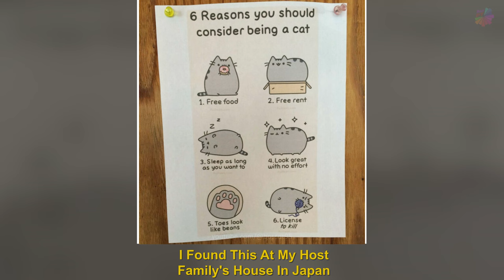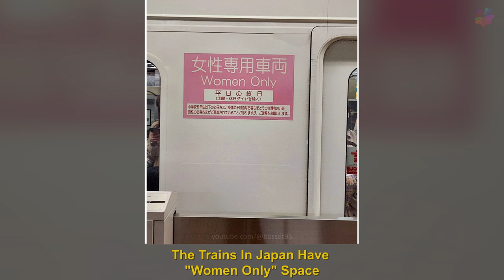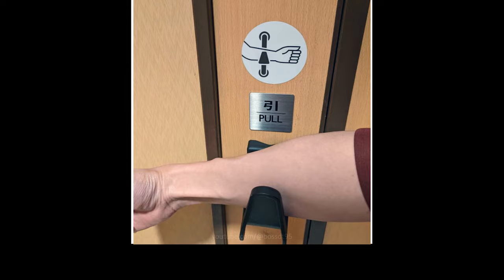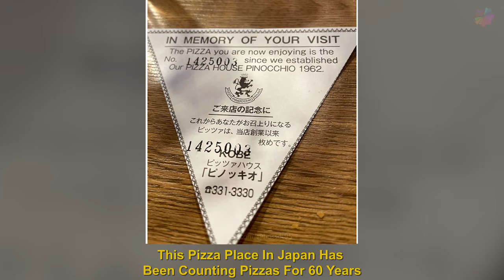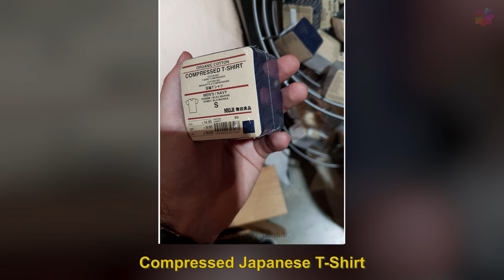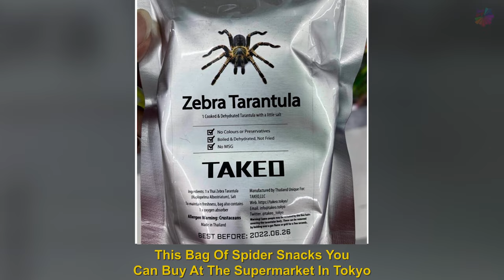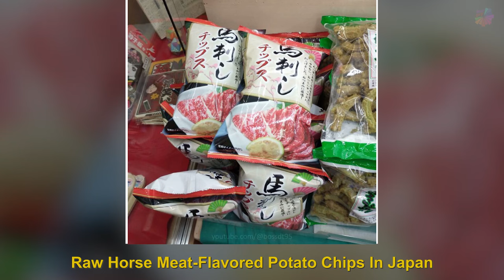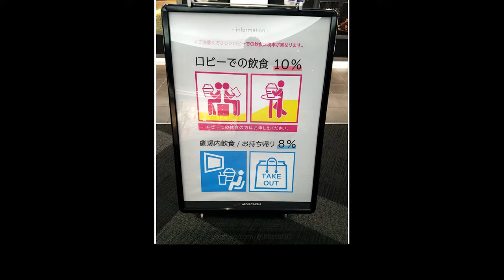Photos That Prove Japan Is Not Like Any Other Country